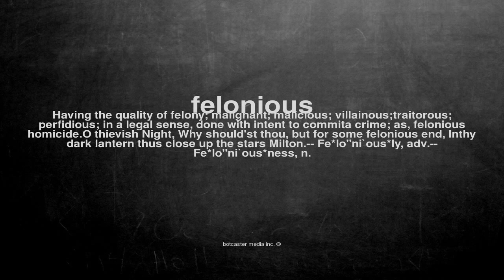What does felonious mean